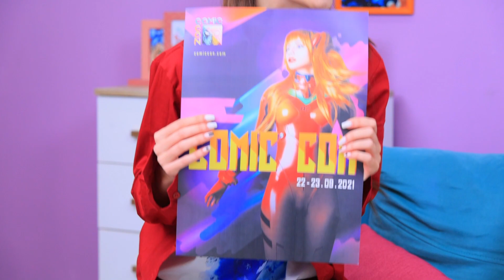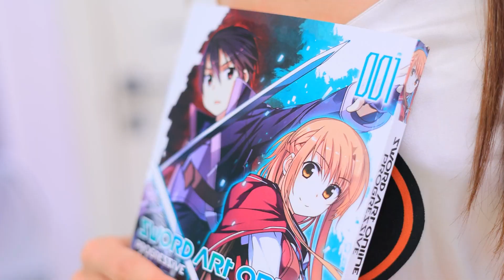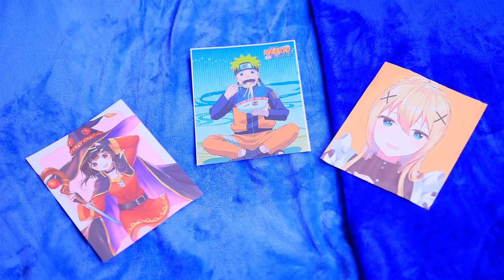¡Creo Que Fui Adoptado Por Padres De Anime! ¡Superhéroes vs Héroes De Anime!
¿Qué te gusta más, el anime o los comics? ¿Qué pasaría si eres un superhéroe, pero terminas siendo adoptado por una familia donde tus padres son héroes de anime? ¡Mira estas situaciones divertidas y divertidas en nuestro nuevo video !